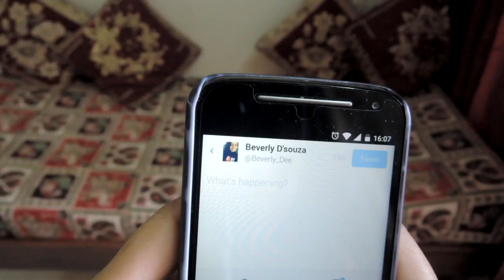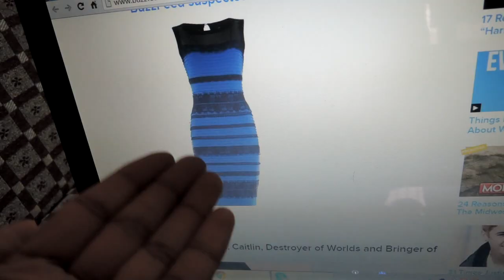How People Reacted to TheDress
WHAT COLOUR IS THE DRESS??

Stay positive and be happy :D

Beverly.